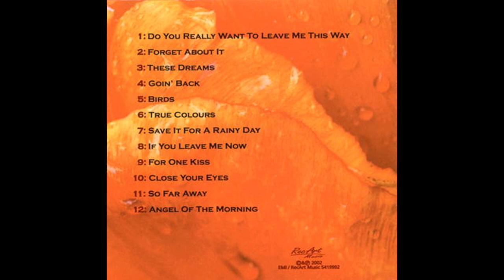Maggie Reilly - Goin' Back ( 2002 )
Artist : Maggie Reilly
Album : Save It For A Rainy Day
Song : Goin' Back
Year : 2002
Country:
Denmark
Released:
02 Sep 2002
Genre:
Rock, Blues, Pop
Style:
Soft Rock, Piano Blues, Ballad, Vocal
Artwork By – Kjeld Vagner Dalby
Bass – Jette Schandorff
Drums – Jan Sivertsen
Engineer – Chrys Lindop, Peter Iversen
Guitar – Poul Halberg
Mastered By – Jan Eliasson
Mixed By – Lars Nissen
Other [Styling] – Camilla Bruun
Percussion – Jacob Andersen
Photography – Thomas Nellemann
Piano – Olle Nyberg, Stuart MacKillop (tracks: 3 to 6, 11)
Programmed By – Stuart MacKillop (tracks: 3 to 6, 11)
Written-By – Carole King and Gerry Goffin